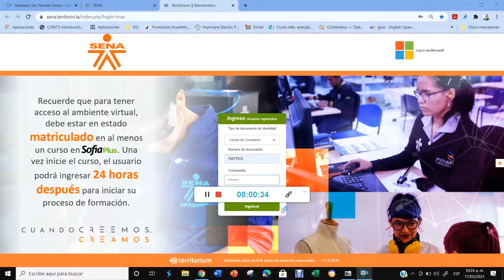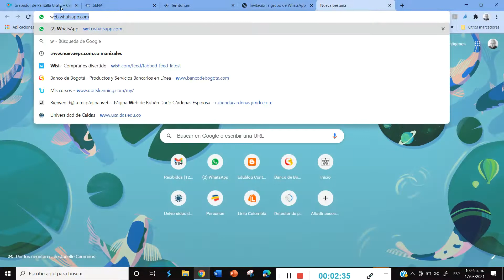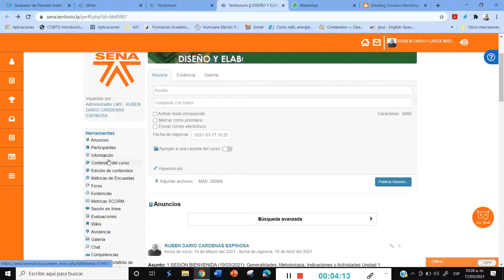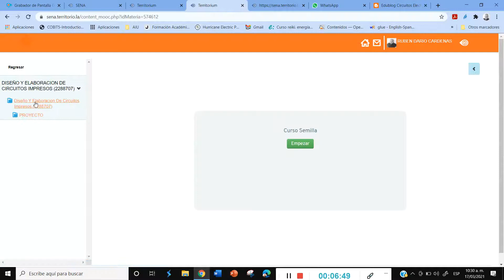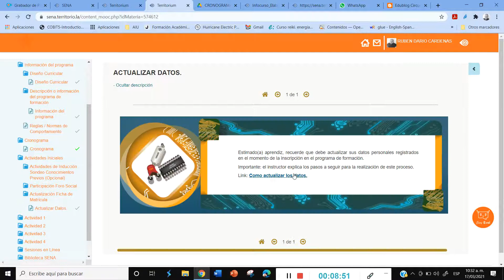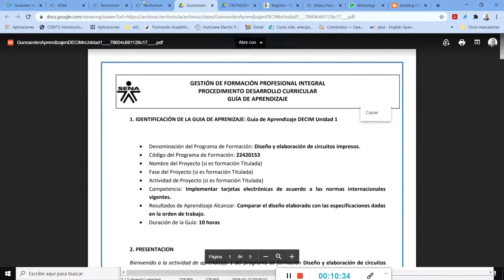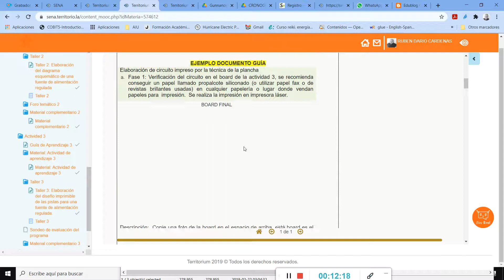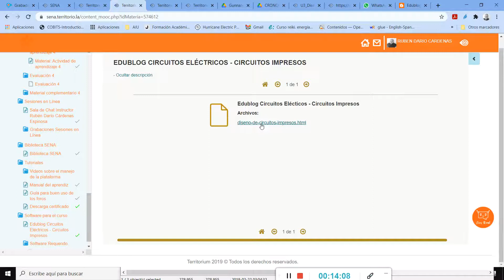Bienvenida DECIM Diseño y Elaboración de Circuitos Impresos SENA 2021 Marzo 17 RDCE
Video BIENVENIDA CURSO DECIM CRONOGRAMA Y EXPLICACIÓN GENERAL DEL CURSO

Estimado Aprendiz Observa el Video Bienvenida DISEÑO Y ELABORACION DE CIRCUITOS IMPRESOS y detalles generales del curso en este enlace

Reciba una calurosa bienvenida al curso "DISEÑO Y ELABORACION DE CIRCUITOS IMPRESOS, fichas 22288699 –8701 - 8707 y 8710", será orientado por el instructor Rubén Darío Cárdenas Espinosa, entre el  viernes 17 de marzo y termina el miércoles 14 de abril, con cierre definitivo por parte del instructor el viernes 16 de abril (fecha establecida en Senasofíaplus). La fecha final para la recepción de evidencias será el miércoles 14 de abril a las 7:00 a.m.

Como alternativa de comunicación he creado el Grupo WhatsApp DECIMPRESOS SENA al cual se puede vincular haciendo clic en el siguiente enlace (Ingreso habilitado desde el botón Sesiones en línea, enlace Chat: Lunes Martes, Miércoles y Jueves de 3:00 p.m. a 5:00 p.m.)

Un cordial saludo, Rubén Darío Cárdenas Espinosa, Instructor.